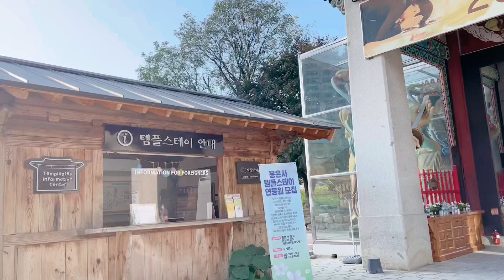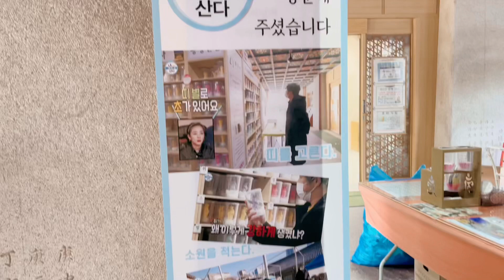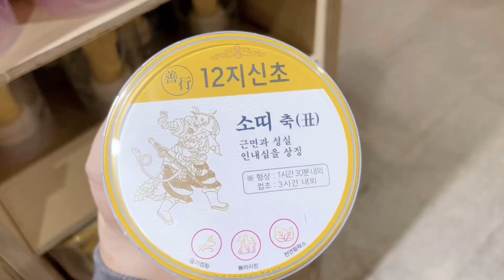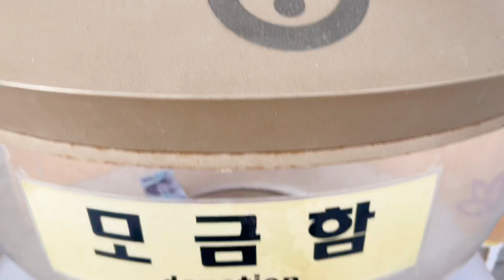🇰🇷Vlog in Korea [วัดพงอึนซา Bongeunsa Temple]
Bongeunsa is a Buddhist temple founded in 794 during the Silla (one of the Three Kingdoms of Korea) period. The temple has more than 1,000 years of history and has many interesting historic and cultural features, including woodblock carvings of the Avatamsaka Sutra (Flower Garland Sutra). The temple is also a very popular tourist destination, offering various programs relating to traditional Korean Buddhist culture, in a variety of languages.

Bongeunsa is more than a just temple. It provides a place to relax for busy city people and also gives people a chance to reflect upon themselves. The templestay program gives an opportunity to experience everyday life in the temple, which includes traditional Korean Buddhist culture and practices. Visitors can experience some simple Buddhist practices such as the daily dawn service, Korean Zen meditation, Dado (a tea drinking ceremony), and Balwoogongyang (a Buddhist meal with traditional bowls).  Every May on Buddha's birthday, Bongeunsa holds the Lotus Lantern Festival on nearby Samseong-dong.

Bongeunsa เป็นวัดพุทธที่ก่อตั้งขึ้นในปี 794 ระหว่างยุคซิลลา (หนึ่งในสามก๊กของเกาหลี)  วัดมีประวัติศาสตร์ยาวนานกว่า 1,000 ปี และมีลักษณะทางประวัติศาสตร์และวัฒนธรรมที่น่าสนใจมากมาย รวมถึงการแกะสลักไม้ของพระสูตรอวตมสกสูตร (มาลัยดอกไม้)  วัดแห่งนี้ยังเป็นสถานที่ท่องเที่ยวยอดนิยมอีกด้วย โดยมีโปรแกรมต่างๆ ที่เกี่ยวข้องกับวัฒนธรรมชาวพุทธแบบเกาหลีดั้งเดิมในหลายภาษา

 บงอึนซาเป็นมากกว่าวัด  เป็นสถานที่พักผ่อนสำหรับคนเมืองที่วุ่นวายและยังเปิดโอกาสให้ผู้คนได้ไตร่ตรองตัวเอง  โปรแกรมการเข้าพักในวัดเปิดโอกาสให้ได้สัมผัสกับชีวิตประจำวันในวัด ซึ่งรวมถึงวัฒนธรรมและแนวปฏิบัติทางพุทธศาสนาแบบเกาหลีดั้งเดิม  ผู้เข้าชมสามารถสัมผัสกับการปฏิบัติทางพุทธศาสนาแบบง่ายๆ เช่น พิธีเช้าทุกวัน การทำสมาธิแบบเซนของเกาหลี Dado (พิธีดื่มชา) และ Balwoogongyang (อาหารแบบพุทธพร้อมชามแบบดั้งเดิม)  ทุกเดือนพฤษภาคมในวันเกิดของพระพุทธเจ้า Bongeunsa จะจัดเทศกาลโคมไฟดอกบัวที่ Samseong-dong ที่อยู่ใกล้เคียง